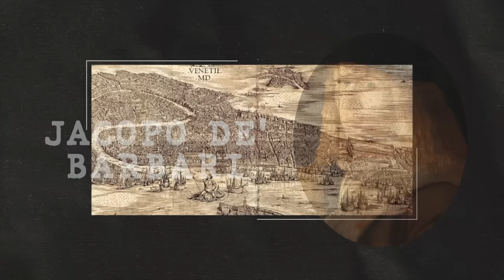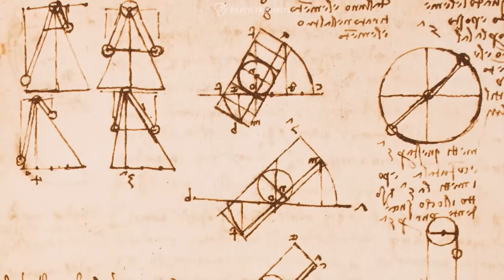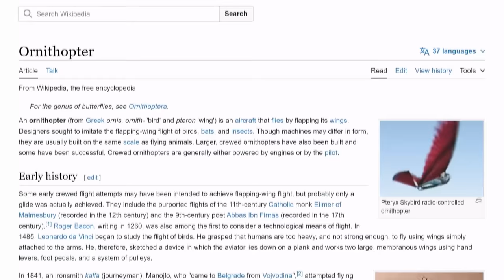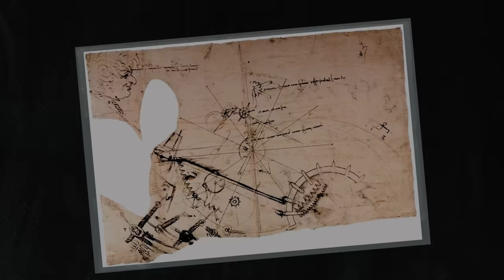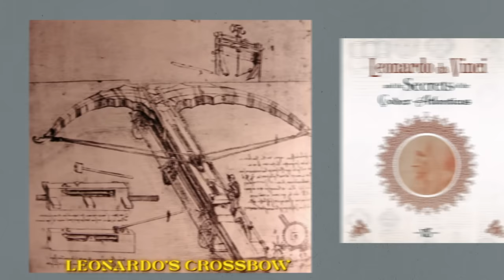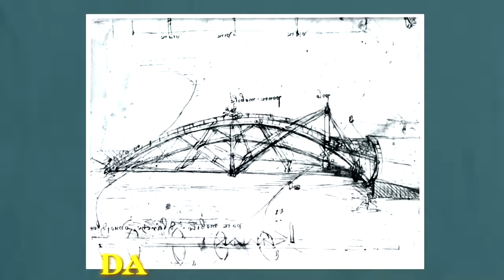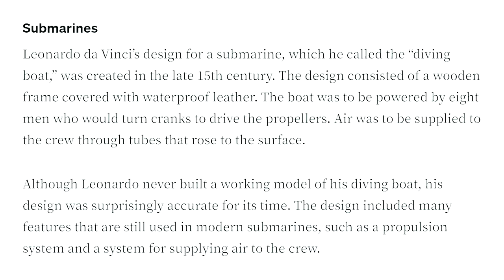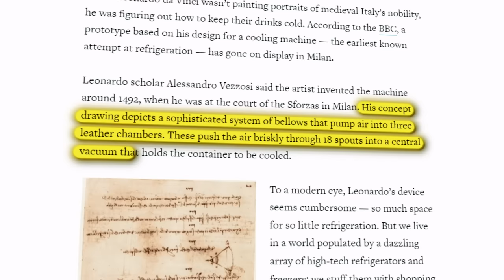Da Vinci's MIND-Blowing Secrets Revealed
Unlock the enigmatic genius of Leonardo da Vinci with Kaushik Bhattacharjee on Antariksh TV! Discover mind-blowing secrets behind Da Vinci's iconic paintings, delve into his predictions for the future, and unravel the mysteries of the Da Vinci Code. Watch the latest videos now!